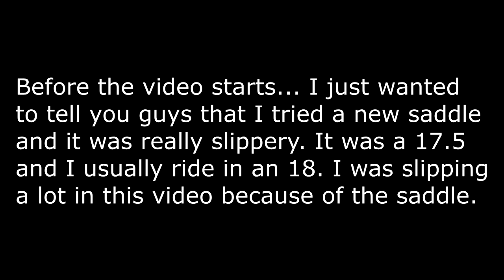WHEN YOUR INSTRUCTOR IS SUPER SASSY!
Summer Night - Daxten

DaybyDayVlogs
110 North Front Street - A3,
Suite #213
Belleville, Ontario, K8P 0A6
Canada